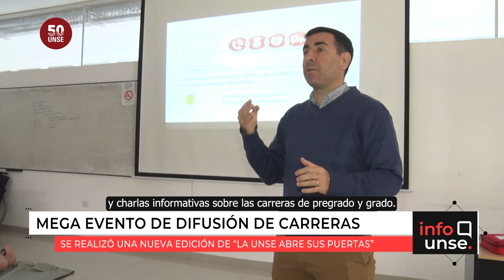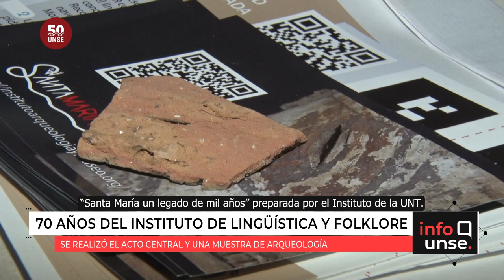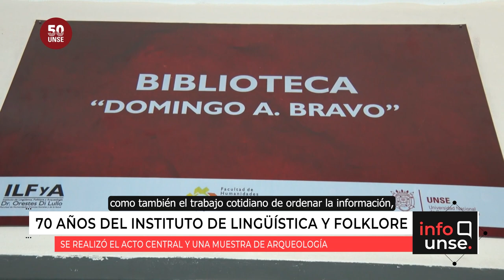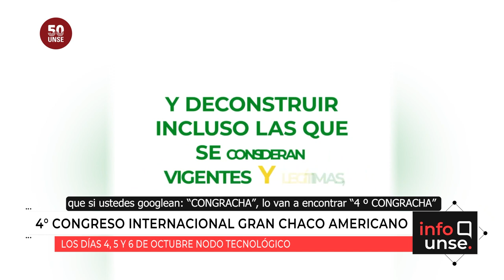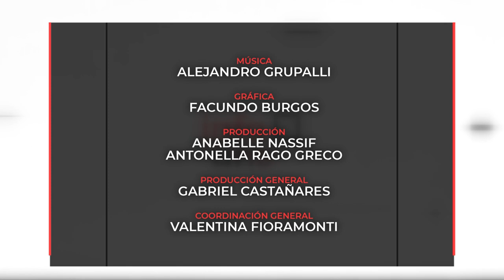INFO UNSE 30/08/2023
Hoy compartimos información sobre:

🔹 La UNSE abre sus puertas edición 2023, un mega evento de difusión de carreras para jóvenes de nivel secundario.

🔹 70 años del Instituto de Folklore y Lingüística de la Facultad de Humanidades UNSE

🔹 Se viene la 4º edición del CONGRACHA. Congreso del Gran Chaco Americano, del 4 al 6 de octubre de 2023.

🔹 Asamblea General Universitaria 2023.